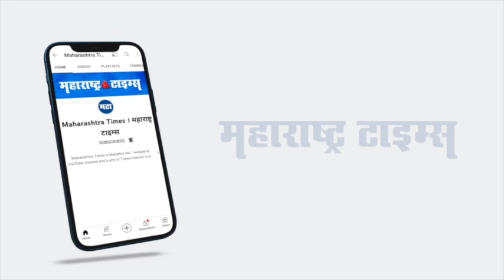वरातीत घोड्यावर उभं राहून नवरदेवाचा डान्स, व्हिडिओ व्हायरल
घोड्यावर उभं राहून डान्स करणाऱ्या नवरदेवाचा हा व्हिडीओ सध्या व्हायरल होतोय.
वाशिम जिल्ह्यातील कारंजा तालुक्यातील उंबरडा बाजार येथील हा नवरदेव आहे.
करोनामुळे दोन वर्षापासून लग्न समारंभात मिरवणूक कार्यक्रमा मध्ये खंड पडला होता.
आता परिस्थिती पूर्वपदावर आल्यामुळे नवरदेव वरातीत नाचण्याची हौसपुरी करत आहेत.
नवरदेव चक्क घोड्यावर उभा राहून डान्स करताना दिसत आहे.